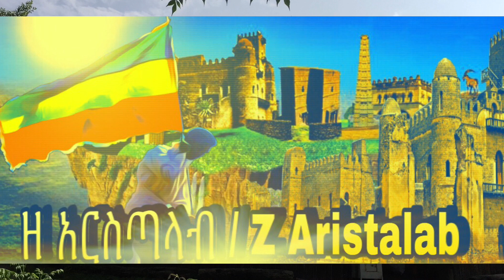Ethiopia: የማን እንደ አባ አቡነ ያሳይ መድሀኔዓለም ገዳም ቅዱሳን ባህታዊያን ታሪክ እነሆ!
የማን እንደ አባ አቡነ ያሳይ ገዳም ባህታውያን ታሪክ